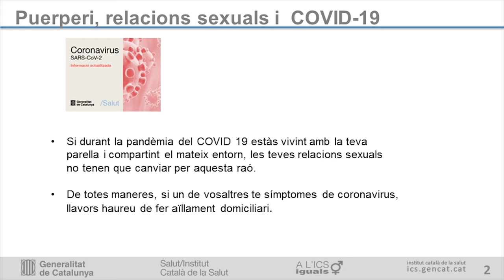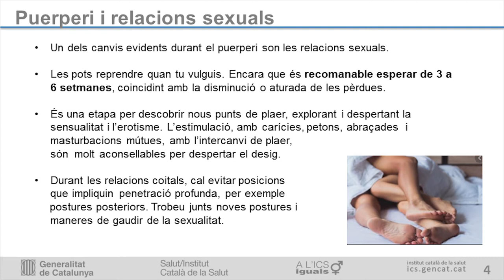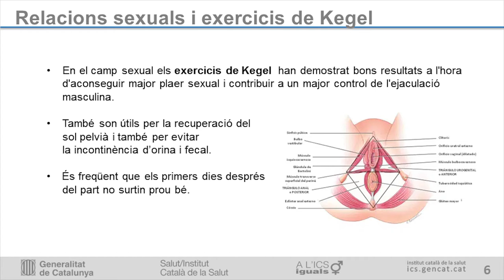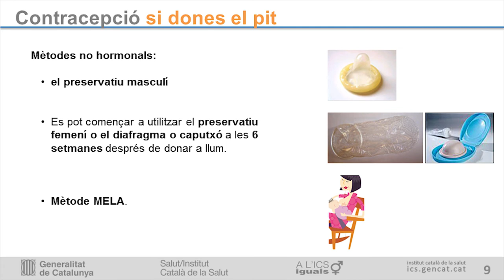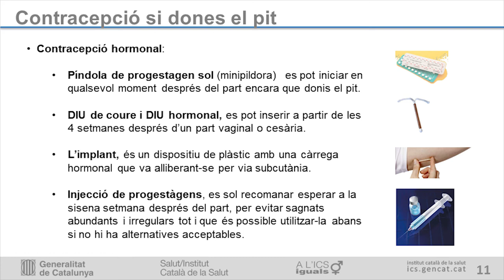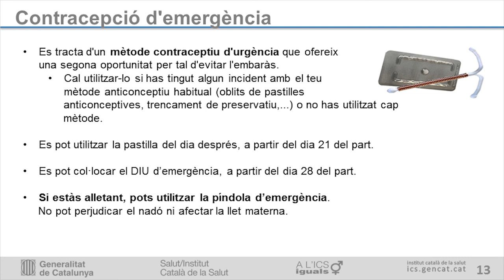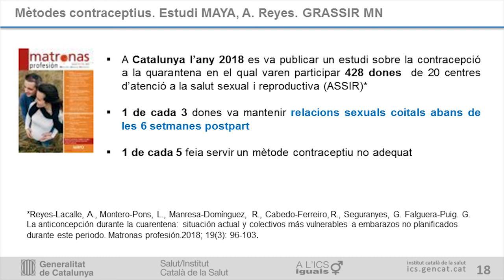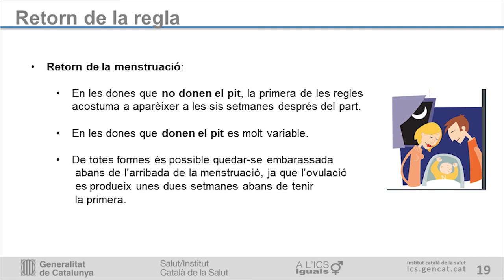14. Inici de relacions sexuals i contracepció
Inici relacions sexuals i contracepció. Puerperi, inici de relacions sexuals i contracepció.